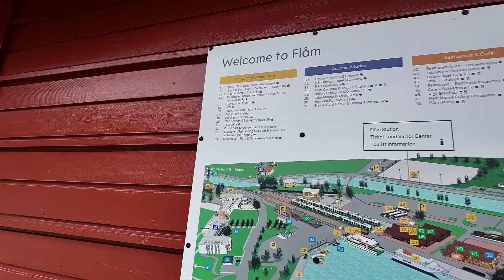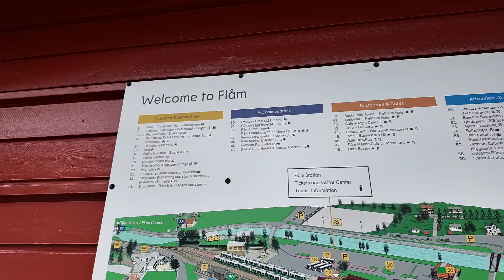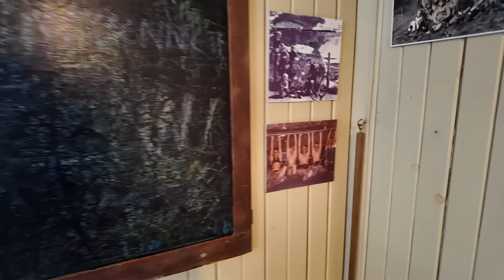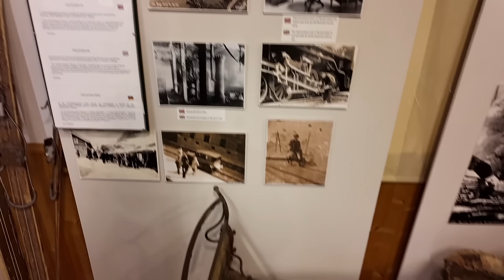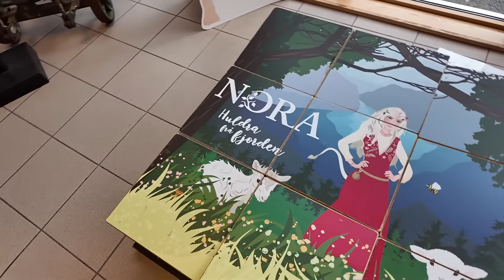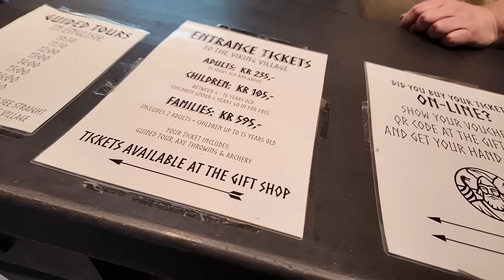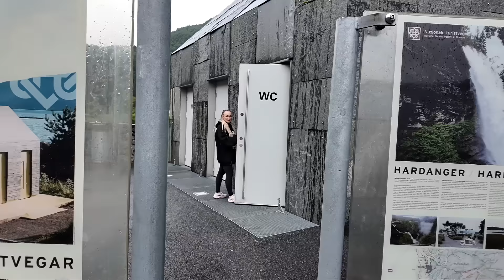Tunele z rondami. Instagramowa toaleta. Stromy zjazd. Pociągiem z Flam, czy fajnie, zobaczcie sami.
Dzień pełen przygód i to już od samego rana. @nordsideblog Nam nie odpuszczają, a My szczęśliwi jak dzieci.